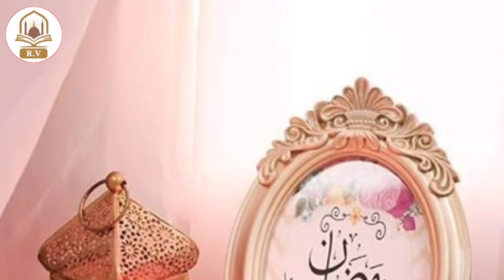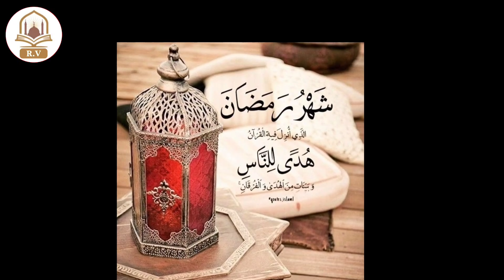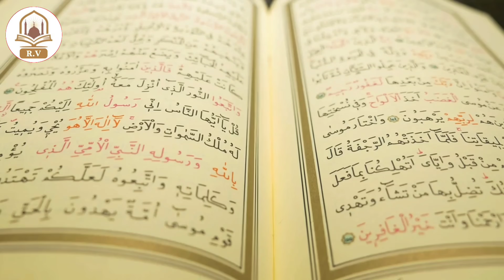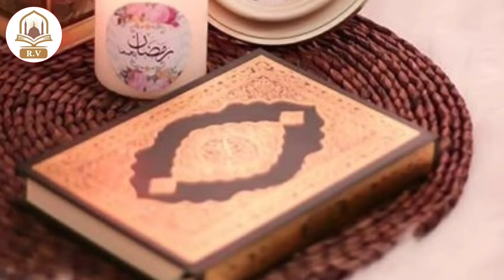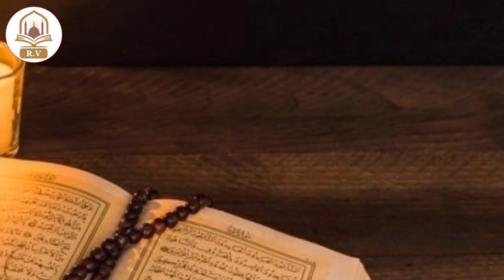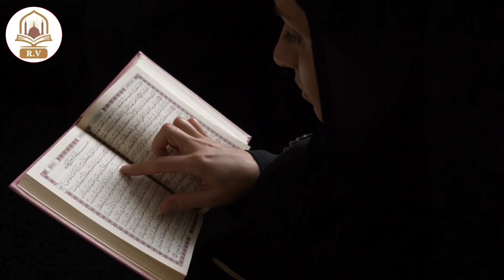Ramzan Chand Raat Ki Namaz | Ramzan Ki Nafil Namaz | Ramzan Ka Chand Dekh Kar Kya Padhna Chahiye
Ramzan Chand Raat Ki Namaz
Ramzan Ki Nafil Namaz
Ramzan Ka Chand Dekh Kar Kya Padhna Chahiye

ramzan
ramzan wazifa
ramzan ka
ramzan ka chand dekhne ke baad ki dua
namaz
ramzan ki chandrat
ramzan chand ki dua
ramzan chandraat
ramzan ke chand
ramzan ke chand dekh kar
ramzan ka chand dikha
ramzan 2021
ramadan chandraat
ramazan ka chand
wazifa for ramzan moon
ramzan ka chand dekh kar
ramzan ka chand wazifa hindi
ramzan ka chand dekhne ka wazifa
aaj chandrat rizwan voice
rizwan wazifa
gs world
amislamiczone
gs world
g.s world